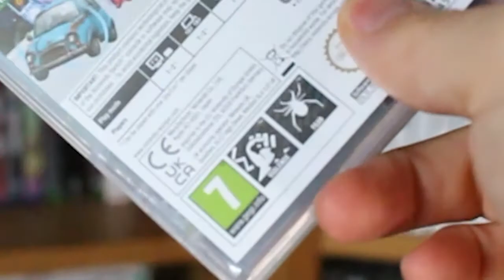Kirby: The Nancy Reagan Years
My thoughts on the first few worlds of Kirby: The Forgotten Lands.